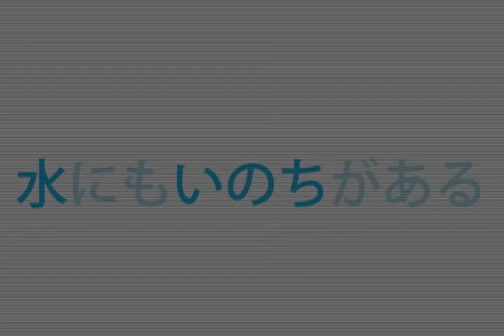Water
映画甲子園2012出展作品